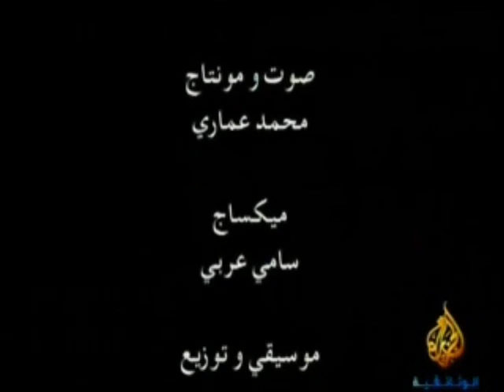فيلم وثائقي نادر جدا عن قرى الصمت اتمنى ان يعجبكم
Marruecos Egypt Tunisie Iraq Libya Saudi arabe KSA rai Alexandria Algérie sidi-bouzid Morocco somalia Turkish Turkey Iran Kurdish Kurds cha3bi Gaza maroc Hezbollah Tamazight amazigh kabyle kabylie berber jadir dabke Palestine بلا حدود ويكيليكس حزب الله احلى دبكة  فلسطينية كوردی مضحكة فيديو فيلم فضايح بيتي رقص خليجي مصري سوري كوميديا سياسية فضائح الامازبغية الامازيغ ليبيا السعودية العراق مصر السودان الاسكندرية